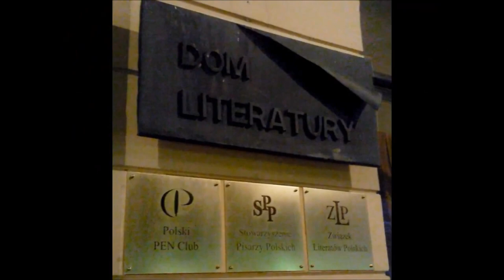Eda Ostrowska na Biesiadzie Literackiej - część II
(2/2) Poetka Eda Ostrowska i Piotr Muldner-Nieckowski
rozmawiali na Biesiadzie Literackiej  OW SPP
 (część II ) .
Dom Literatury w Warszawie,
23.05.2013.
Stowarzyszenie Pisarzy Polskich. Oddział Warszawa.
Biesiady i Duety Literackie, spotkania autorskie odbywają się w Domu Literatury, Krakowskie Przedmieście 87/89.